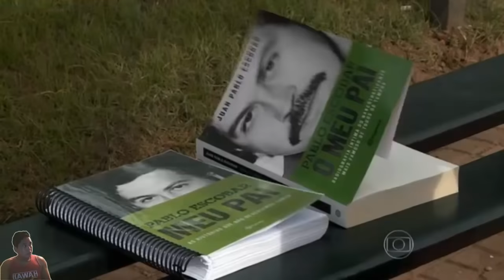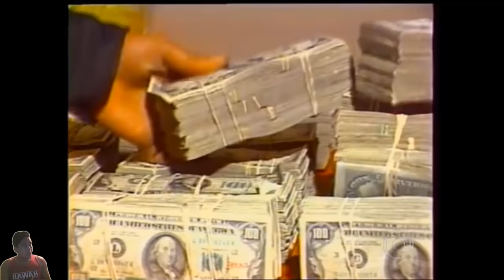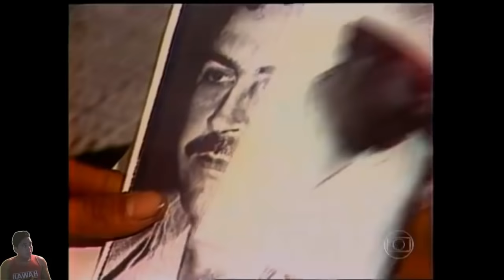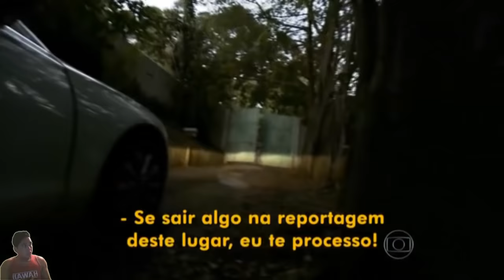Pablo Escobar - Fantástico (Globo)